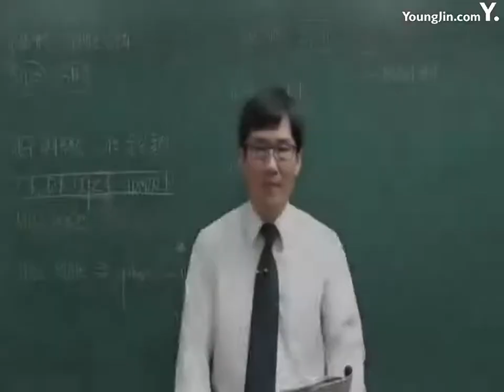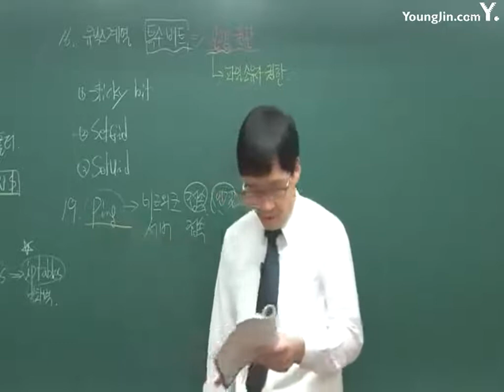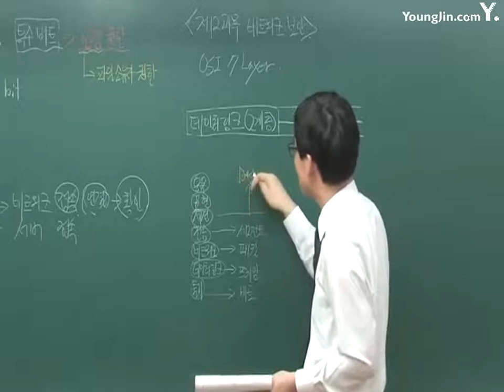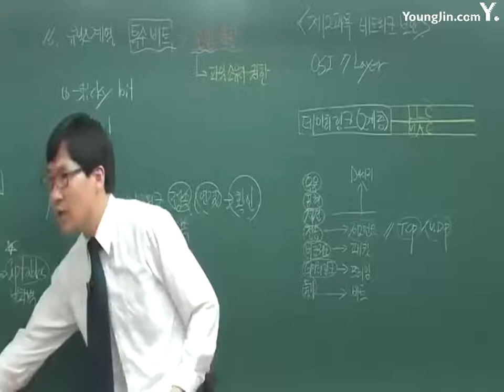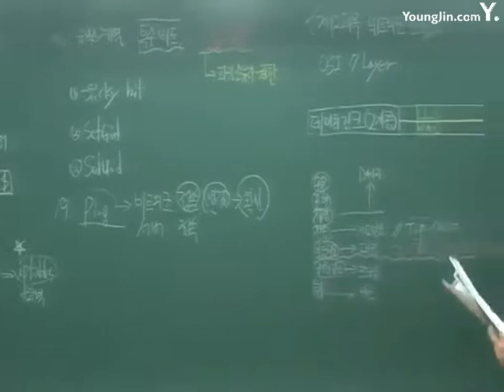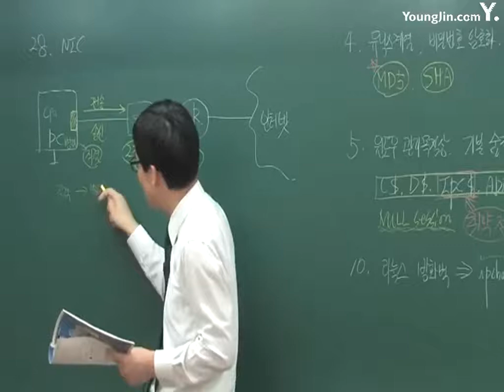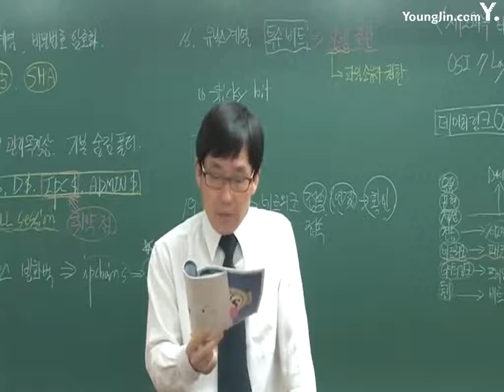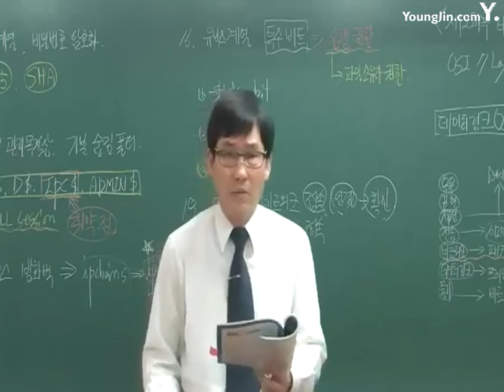정보보안기사(기출복원) 02